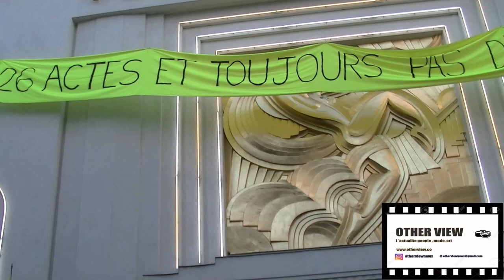Intervention gilets jaune intermittent du spectacle a la cérémonie des Molieres 2019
Intervention des gilets jaunes intermittent du spectacle à la cérémonie des molieres 2019 au Folies Bergere.
insta otherviewnews